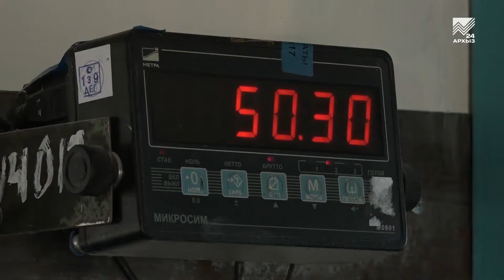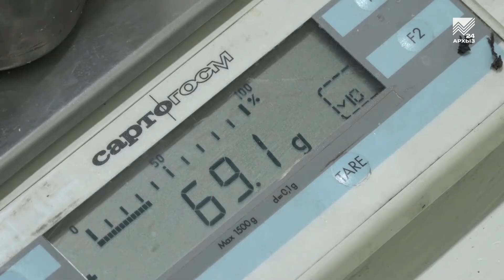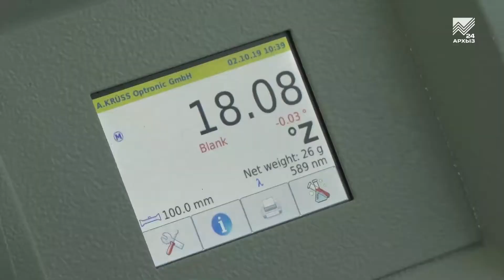Экрен-Шахарский сахарный завод открыл сезон приема свеклы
Экрен-Шахарский сахарный завод открыл новый сезон приема и переработки сахарной свеклы. Всё лето предприятие готовилось к этому событию, проверяя и налаживая оборудование. Ведь за один сезон завод перерабатывает несколько сотен тонн свеклы и, что самое главное, выпускает немалое количества сахара на прилавки нашим магазинов. Наши корреспонденты отправились в Эркен-Шахар, чтобы увидеть, как идет приемка свеклы и проверка ее качества.